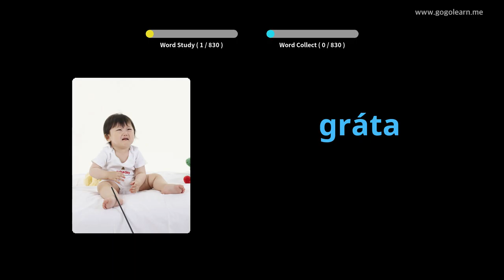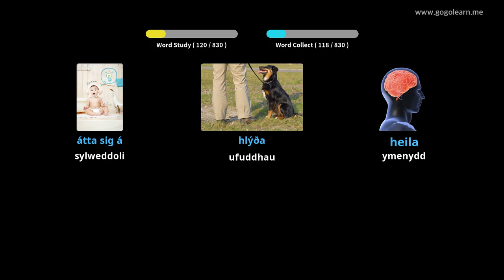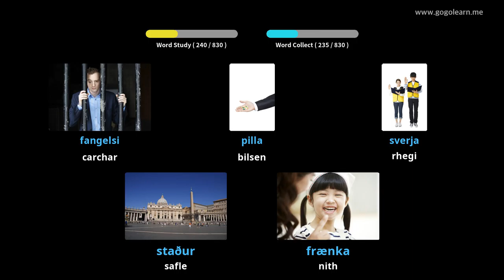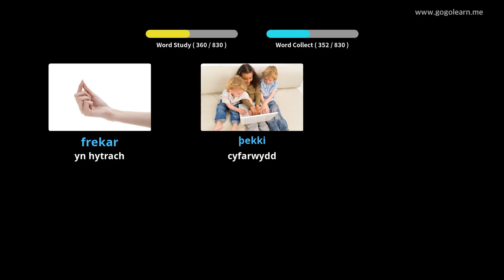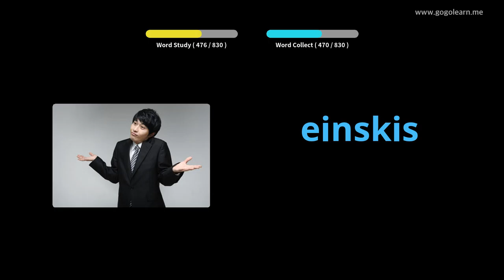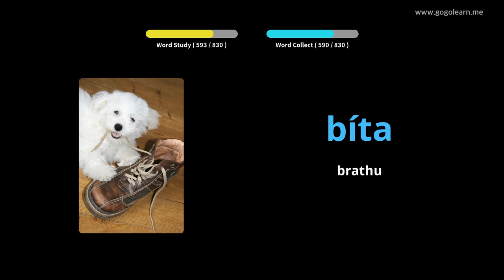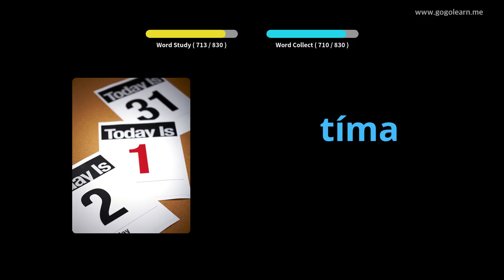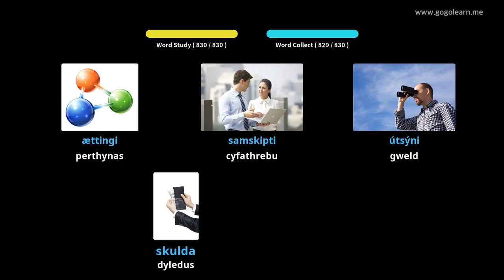Geirfa Gwlad yr Iâ Gwrando Wrth Gysgu | Golearn